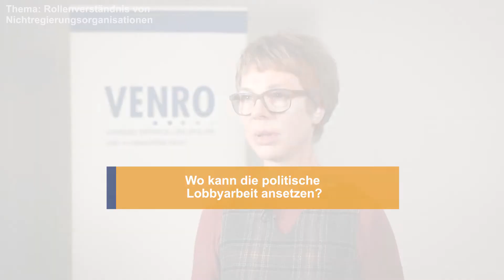Rollenverständnis von NRO: Was sollten wir in Zukunft anders machen?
Soziale Gerechtigkeit, Klimaschutz, Nachhaltigkeit: Auf dem VENRO-Forum NROZukunft haben wir gemeinsam mit unseren Mitgliedsorganisationen über die zivilgesellschaftlichen Herausforderungen von morgen diskutiert. Was wird in Zukunft wichtig sein?